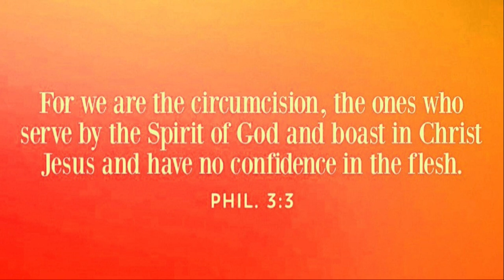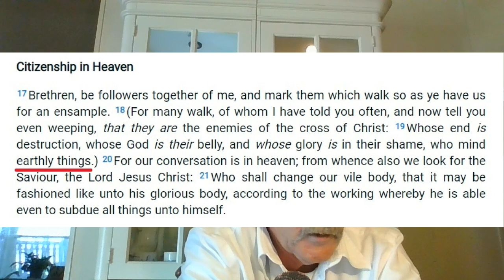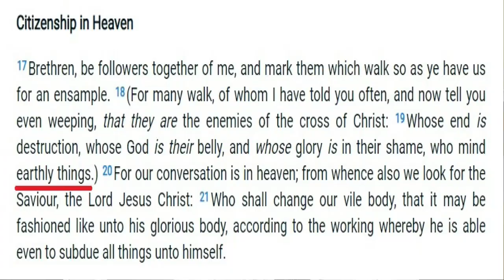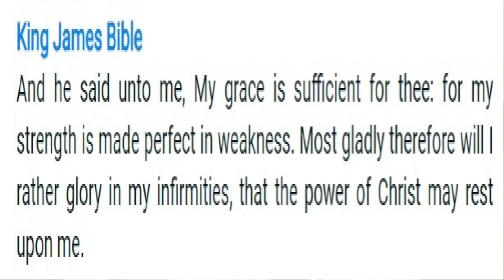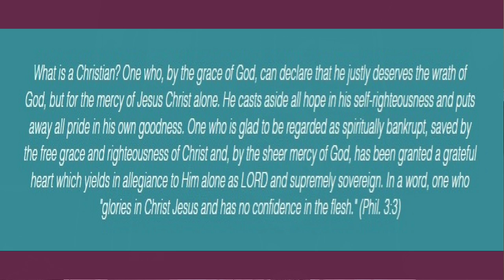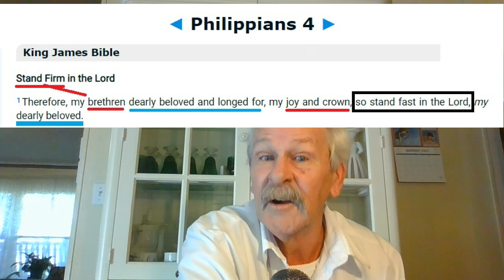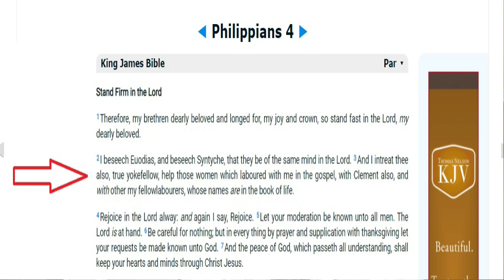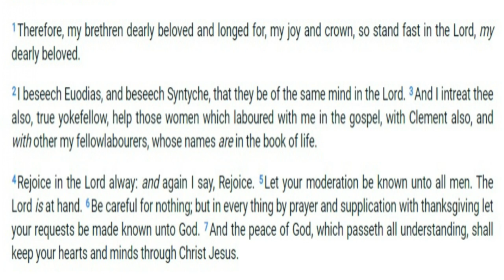Philippians Part 25 - STAND FIRM IN CHRIST